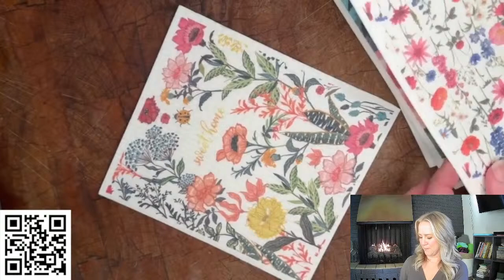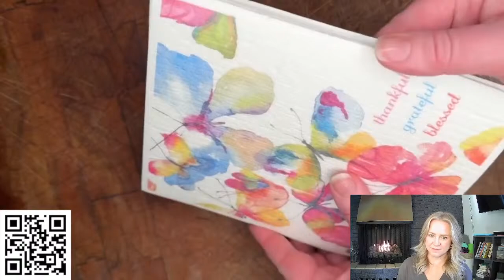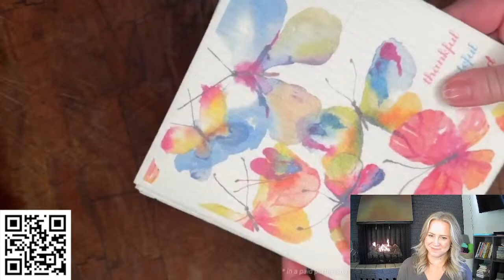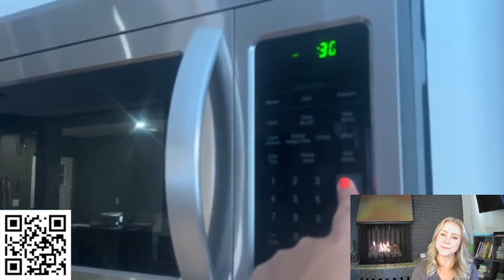Shop the Best Deals on Amazon Today!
Join us live to see today's best deals! Watch real people using products and sharing their insight on them.
WTI | We Tried It!